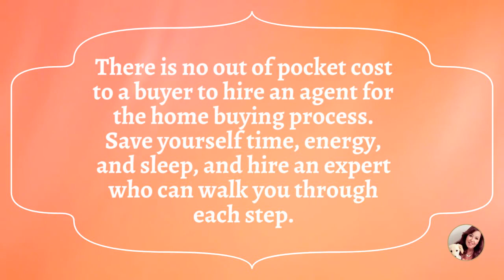real Estate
Looking to buy a new home.
I'm here to help you every step of the way.

Brenda Franz Your Realtor
Inch & Co Real Estate LLC
Direct 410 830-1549 Office 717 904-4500
Annemarie Cook, Brittani Snyder, Adam Druck & Associates

Click here to this home and more